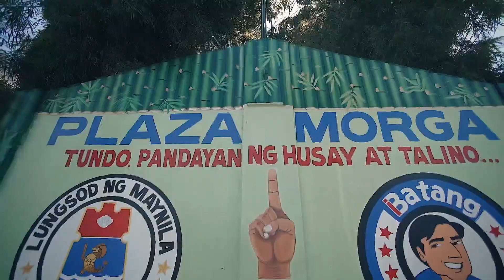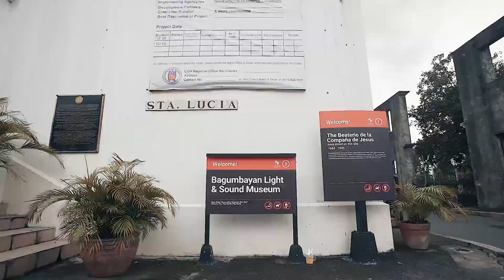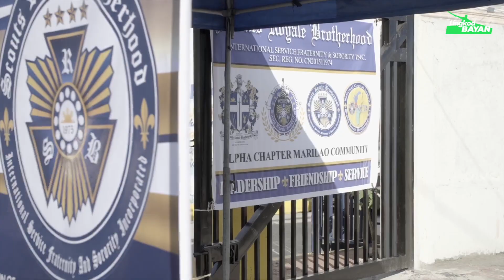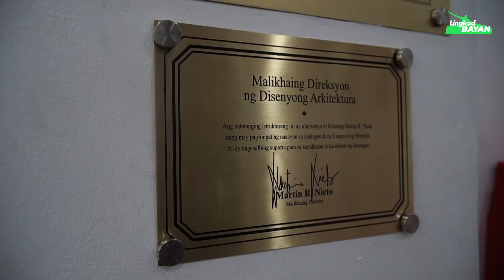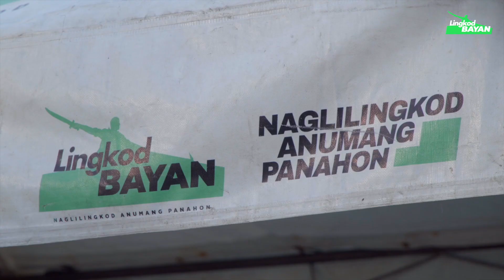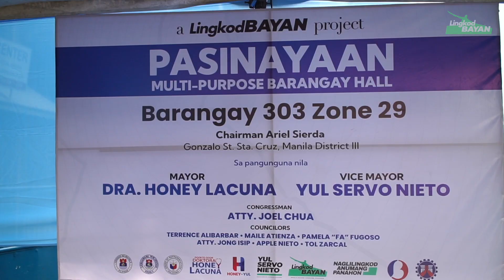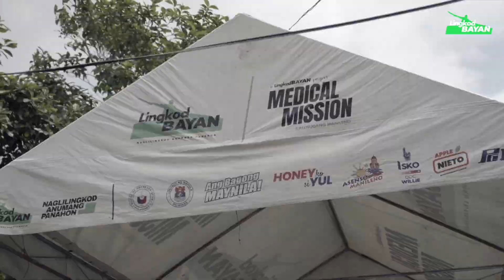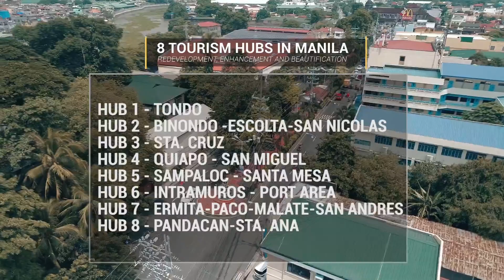12th City Council: Regular Session XII-68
12th City Council: Regular Session XII-68

Ika-18 ng Hulyo, 2023 naganap ang ika-siyamnapu't apat na pagpupulong sa gusaling pampamahalaan kung saan mabusising tinalakay ang D.O. No. 8360 - An Ordinance amending articles of the penalties for Ordinance No. 8371 "An Ordinance providing an Environmental Code for the City of Manila and adjust the penalties thereof."  Pinagusapan ang iba't ibang isyu katulad ng Industrial Air Pollution Control, Noise Pollution, Water Resources Management, at Solid Waste Management ukol sa karampatang multa sa mga lalabag dito na inakdahan ni Councilor Timothy "Tol" Zarcal.

Sa tulong ni Majority Floor Leader Councilor Jong Isip Jr., sinumite sa itinakdang komite ang iba't ibang mga ordinansa't resolusyon ukol sa mga paksa na napapaloob sa Transportation, Senior Citizens & Differently-Abled Persons at Appropriations.

Tinalakay ang ilang mga serye ng resolusyon ukol sa Poverty Allegation Program ng lungsod ng Maynila na gagamtin sa mga serbisyong panlipunan.

Panghuli, inaprubahan ang annual barangay budget ng 40 na barangay napapaloob sa Sampaloc, Manila o Ika-apat na Distrito. Personal na dumalo ang mga Punong Barangay at naghandog ng larawan sa buong konseho ng Maynila.